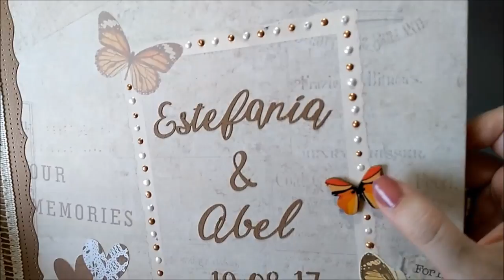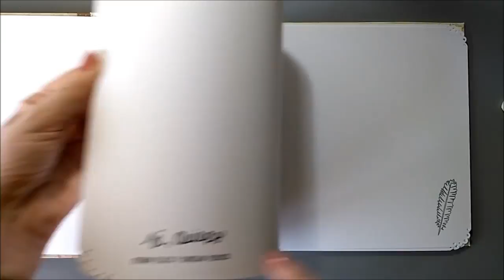LIBRO DE FIRMAS boda scrapbook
Con papeles vintage este libro de firmas juega con el  estampado del papel para crear un diseño sencillo y elegante. Algunos ele mentos en relieve le dan vida al conjunto.